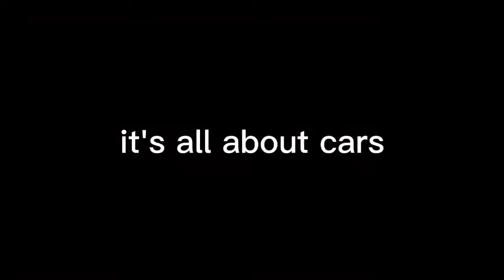Car Festival with a lot of Sports cars , Supercars and Jdm / Drift cars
This video is about a car festival that happened in Malaysia,Sarawak in Kuching.

Sit back and relax,enjoy the wonderful cars and other drifting clips :)
I'm not good at filming but at least I tried...

A lot of beautiful cars !!

COMMENT YOUR FAVORITE BELOW 👇